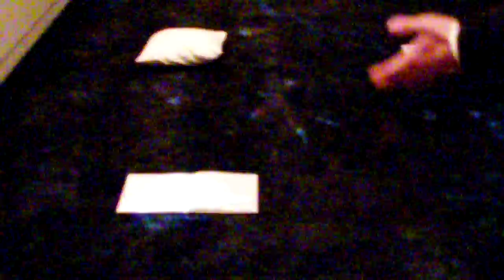ICC・内覧会&PARTY・10・オープンスペース2011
東京オペラシティータワー4F
NTTインターコミュニケーションセンター｛ICC｝
OCT.22.SAT.2011ーMARACH.18.SUN.2012
11:00ー18:00
MON.休館